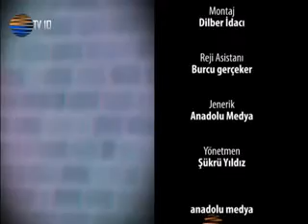Anti-Kapitalist Müslüman Gençler - TV 10